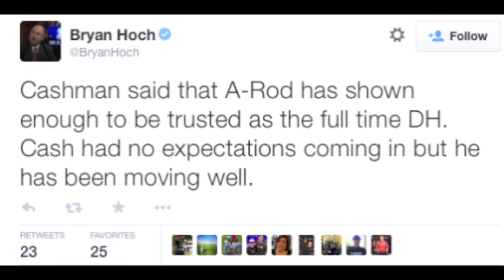N.J. Sports Now: Alex Rodriguez proving doubters wrong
Alex Rodriguez is proving doubters wrong by hitting and acting as a calming influence in Yankees camp.